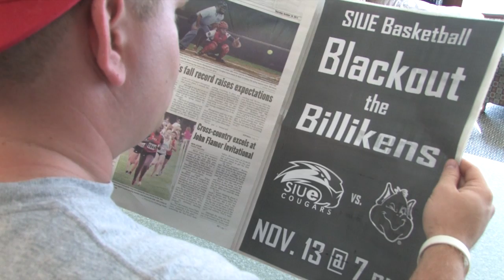Blackout the Billikens - SIUE vs. Saint Louis 11/13/13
Get your tickets now as SIUE takes on Saint Louis on November 13, 2013 for Blackout the Billikens.

Get your tickets now. siuecougars.com and 855-siue-tix.

Go Cougars!